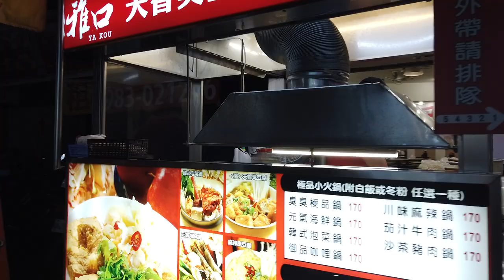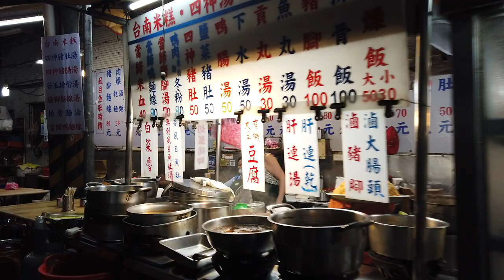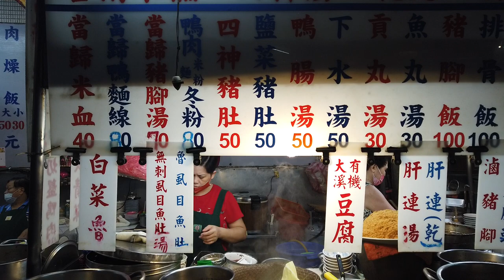日本美女愛逛街夜市 喜歡四神湯、滷豆腐，滷蛋。月曜日の夜市は少し寂しげ 禮拜一的臨江街観光夜市/通化街夜市 人比較少 無店名當歸鴨📍106台北市大安區臨江街29號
【無店名當歸鴨】
📍106台北市大安區臨江街29號

相機： Panasonic Lumix GH4＋CANON EOS 60D
喜歡：喝酒、美食、旅遊、看小說（森博嗣、村上春樹）

▼ 撮影機材
■Panasonicミラーレス一眼 /メインカメラ
LUMIX GH4